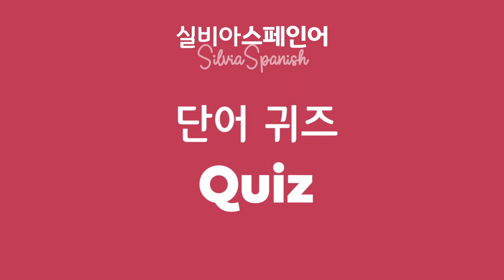[실비아스페인어]장소별 스페인어 단어 배우기 Ep. 13 - Mi cuarto 내 방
[오프라인 학원 오시는길 _ Dirección de la academia]
➡️경기도 하남시 미사대로520 현대지식산업센터 한강미사2차 D동 A540